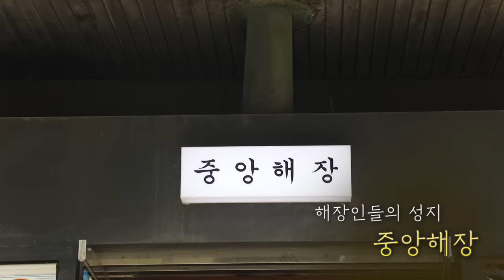줄서서 먹는 인생 맛집..?!🥺중앙해장🔥 곱창만 3kg 들어간 곱창전골 먹방